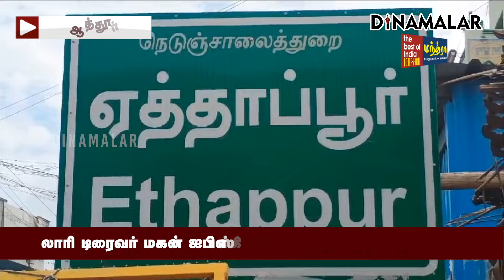விடாமுயற்சியுடன் ஐபிஎஸ் தேர்வில் சாதித்த கிராமத்து இளைஞன்! UPSC Exam | Lorry Driver Son | Salem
Partnership சேலம் மாவட்டம் ஆத்தூர் அருகே உள்ள ஏத்தாப்பூரை சேர்ந்தவர் அறிவழகன். லாரி டிரைவர். இவரது மனைவி கலைவாணி. இந்த தம்பதிக்கு இரண்டு மகன்கள் உள்ளனர்.

மூத்த மகன் கார்த்திகேயன், சிறு வயது முதல் ஐபிஎஸ் ஆக வேண்டும் என்பதை லட்சியமாக கொண்டு படித்து வந்துள்ளார். குடும்ப சூழல் காரணமாக பட்டப்படிப்பு முடித்தவுடன் ஐடி நிறுவனத்தில் வேலைக்கு சேர்ந்தார்.

அப்போதும் தனது கனவை கைவிடாமல் பயிற்சி மையத்தில் சேர்ந்து யுபிஎஸ்சி தேர்வுக்கு தயாராகி வந்தார். முதற்கட்டமாக தேர்வு எழுதியதில் ரயில்வே அதிகாரியாக பணி கிடைத்தது. பணி புரிந்து கொண்டு விடாமுயற்சியுடன் படித்து வந்து இந்த ஆண்டு ஐபிஎஸ் கனவை நனவாக்கி உள்ளார். ஐபிஎஸ் பாஸான அவர் அடுத்த மாதம் ஐதராபாத்துக்கு பயிற்சிக்கு செல்ல உள்ளார்.UPSC Exam | Lorry Driver Son | Salem